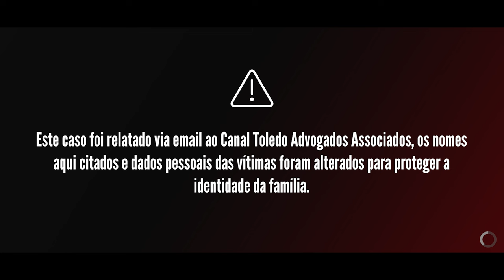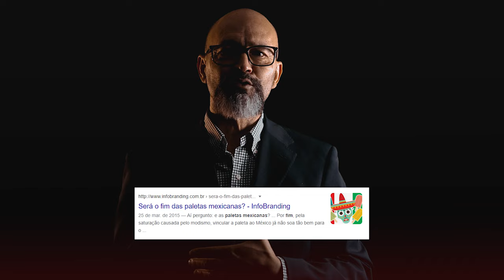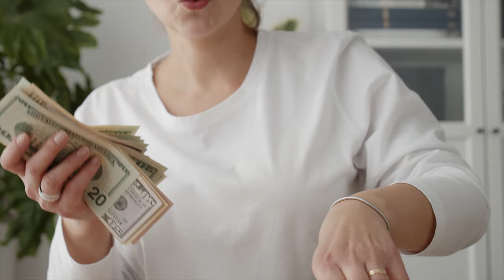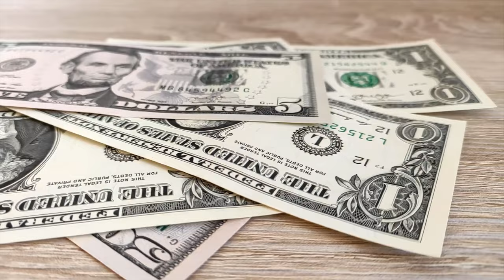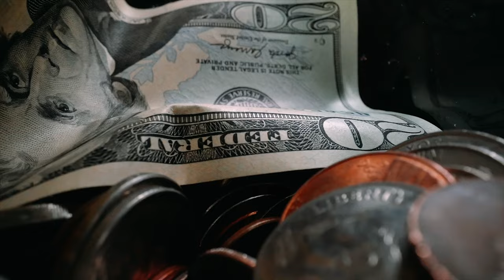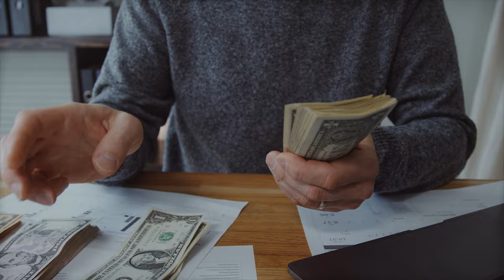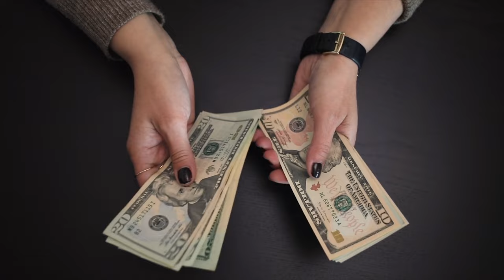DE EMPRESÁRIA A FAXINEIRA: O que deu errado para esses Brasileiros nos EUA? - O Rastro do Coiote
Série de histórias reais dos nossos seguidores.
Este caso foi relatado via email ao Canal Toledo Advogados Associados, os nomes aqui citados e dados pessoais das vítimas foram alterados para proteger a identidade da família.
Olá, seja muito bem vindo a série “O Rastro do Coiote”. Eu sou o Bôco, lá do canal “O 7º filho” e estou aqui a convite do meu amigo Daniel, com a missão de contar a sua história.

Não é de hoje que o Daniel recebe depoimentos de pessoas que passaram por uma experiência de imigração muitas vezes traumática ou inspiradora, as histórias sempre chegaram acompanhadas do pedido de que fossem compartilhadas aqui no canal, para que outros brasileiros pudessem se alertar e aprender a partir dessas experiências reais.
 A fim de dar a importância e o cuidado que vocês merecem, criamos “O Rastro do Coiote”.

Agora mais uma vez, seja muito bem vindo ao nosso 2º episódio.
A história de hoje: De empresária a faxineira O que deu errado para esses brasileiros nos EUA?

Existem vários tipos de visto americanos:

⭐ VISTO EB-3: Visto para trabalhadores profissionais qualificados.
⭐ VISTO EB-5: Visto para investidores
⭐ VISTO L-1: Visto para empresários atuarem nos Estados Unidos
⭐ VISTO P: Vistos para atletas e vistos para artistas